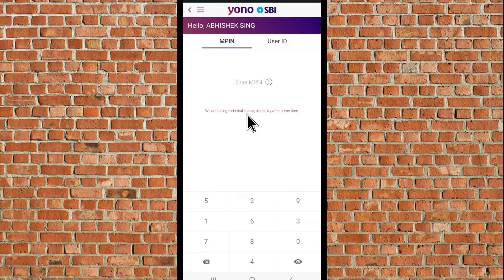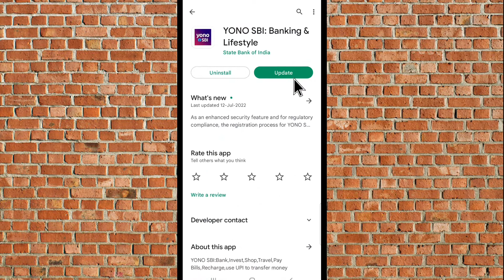YONO SBI we are facing technical issues , please try after some time